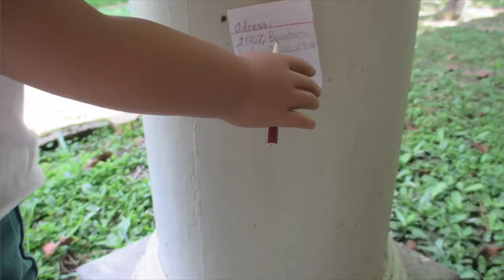Old Friend, New Sister AGSM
I hope you enjoy this stopmotion! I had a lot of fun making it!
~Olivia